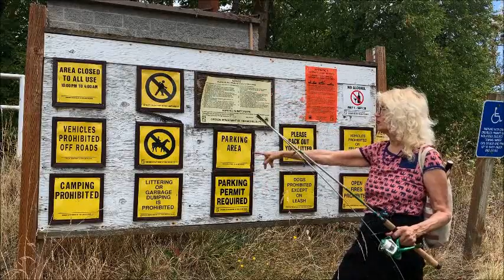SKAM Gone Fishing??????? With bacon??????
Video edited by SKAM

The story: Apparently some uniquely strange lady in portland oregon makes fishing videos in which she never actually catches any fish. SKAM among other portland street artists happened to have this magical woman come across some local portland street art. Keep it weird!